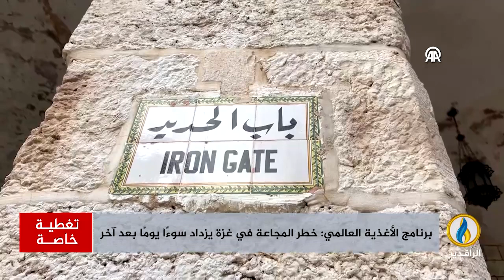تغطية_خاصة | طوفان_الأقصى.. مقاومة شعب ضد احتلال غاشم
ضيوف التغطية:
ماجد الزبيدي - مسشار سابق في الأمم المتحدة
ربحي حلوم - رئيس لجنة العلاقات الدولية في المؤتمر الشعبي لفلسطيني الخارج
باسل حفار - رئيس مركز إدراك للدراسات

تقديم:
سنان علاء